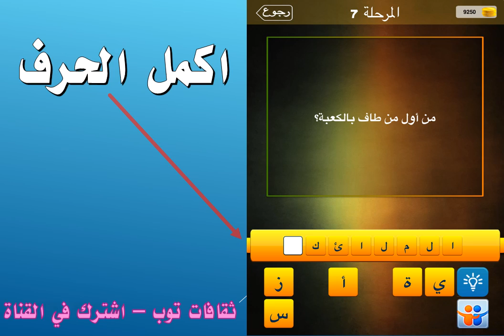من أول من طاف بالكعبة؟